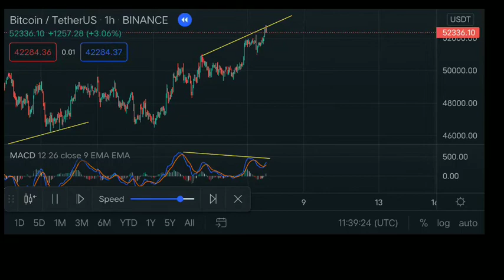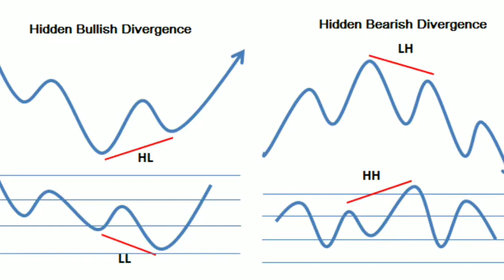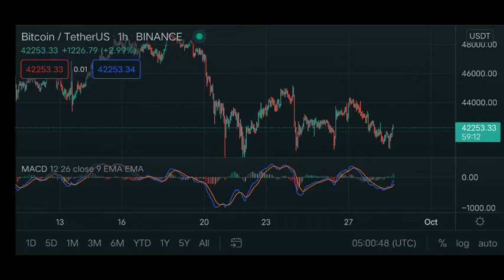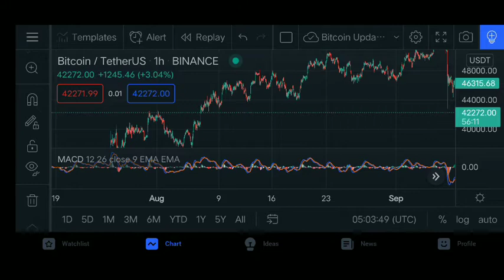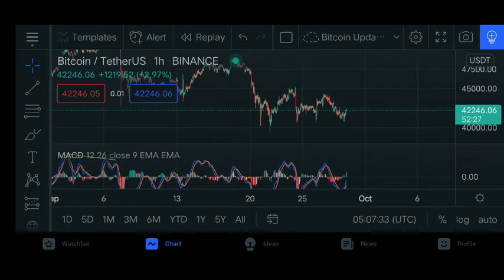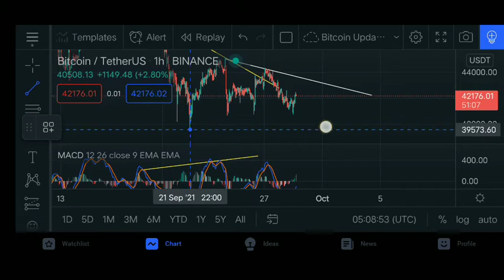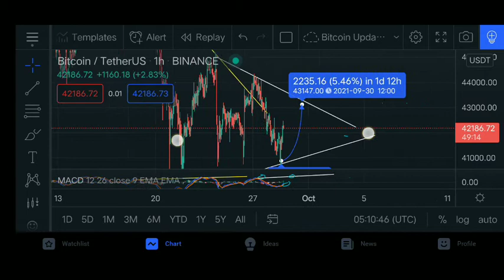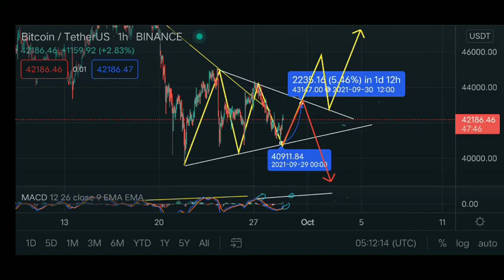Hidden Bullish and Bearish Divergence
Hai semua, di video kali ini aku bahas yang lanjutan kemarin tentang Divergence. Hidden Divergence adalah indikator yang membantu kita melihat kelanjutan trend yang telat terjadi sebelumnya.

Untuk yang belum nonton pembahasan Regular divergence bisa cek di

Ok Semoga Video nya Bermanfaat.

Kritik saran yang membangun saya haturkan terimakasih.

Makasih,

Hidden bullish divergence Hidden bearish divergence Cara melihat hidden divergence cara melihat hidden divergence di market how to find hidden divergence divergence trading divergence for beginners divergence explained how to trade divergences hidden divergences regular divergences day trading divergences divergence signals what is divergence indicator divergence